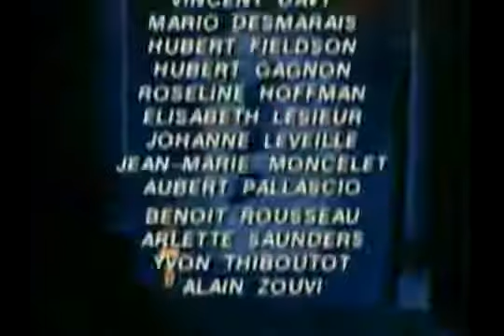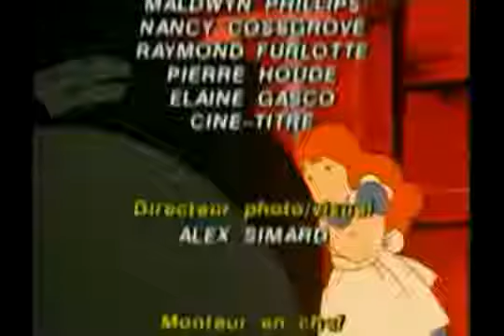Magicien d'Oz - 1x37 - L'horrible jeu de devinettes